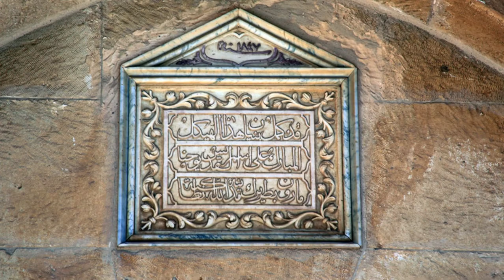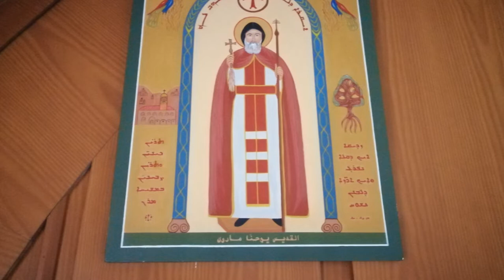Hymn for St. John Maron I ترنيمة للبطريرك القديس يوحنا مارون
ترنيمة: يوحنا مارون
كلمات: العميد المتقاعد أنطوان أبو سمرا
ترنيم: ماريا-باولا برتولي
تسجيل: ماريا-باولا برتولي
توزيع: المونسينيور طوني كرم
لحن سرياني قديم

يوحنا مارون
حامل سيف الرب
لابس درع الحب
وعراسك حاطط التاج
وصولجانك كان سياج
تاتحمي دير كفرحي
حاضن هامة مار مارون
الإنجيل حدّو والميرون

بدير مار مارون
لبست توب الرهبان
تعمقت بالايمان
وبإنطاكيا البشارة
وعا روما رحت زيارة
شفت البابا الروماني
وسلمك الأمانة
بطريرك الموارنة

بحماسة بطرس
بنشر الرسالة
كنت المثالي
ومتل بولس الرسول
غيرتك كانت عالأصول
ولشعبك رسمت الدرب
ولحمايتو خضت الحرب
لا للشرق ولا للغرب